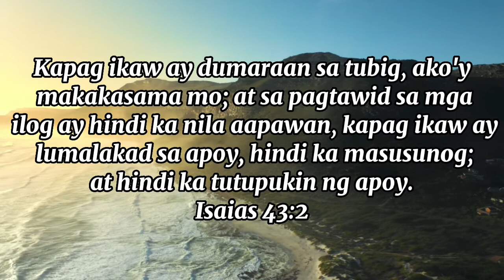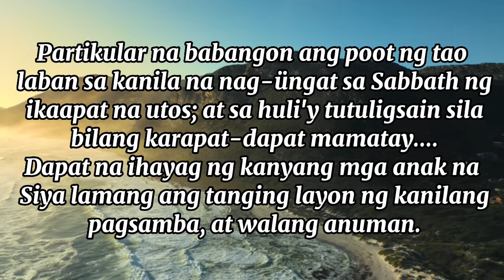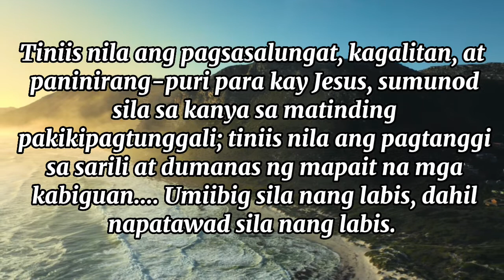1 NOBYEMBRE Makakasama Natin Siya